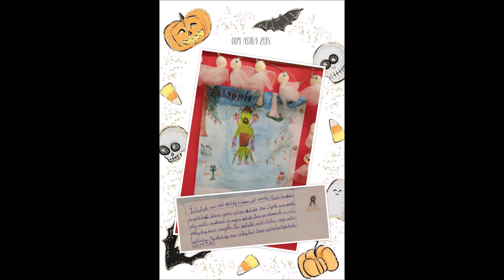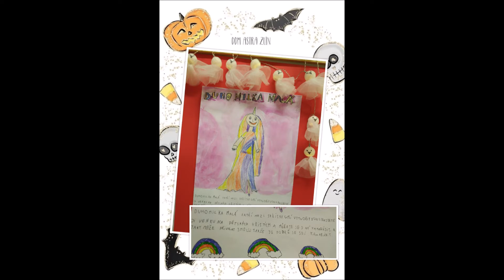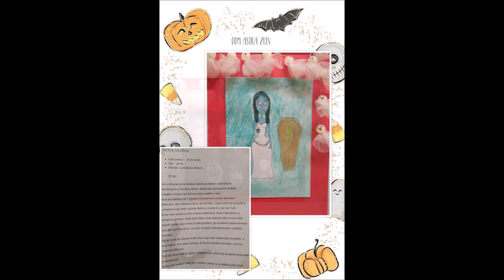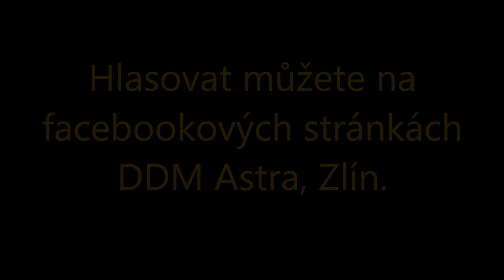DDM Astra Zlín dětem: Strašidlo s životopisem (Craft Competition "The Ghost with Resume")